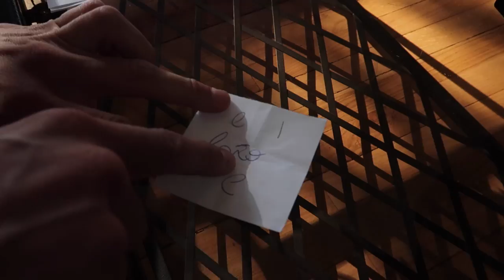DIBUJANDO A CIEGAS Feat VIDEOPATAS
DIBUJANDO A CIEGAS. Dibujando a ciegas Challenge que hemos preparado con el equipo de Videopatas. Seremos capaces de sacar nuestro arte?

YEEHA!